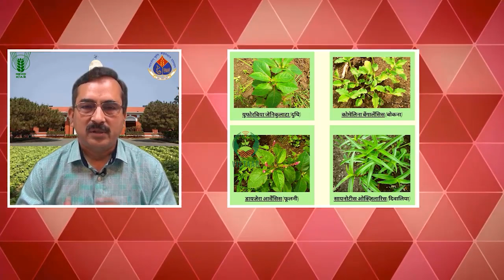सोयाबीन की किस्में, सोयाबीन की खेती की तकनीकें